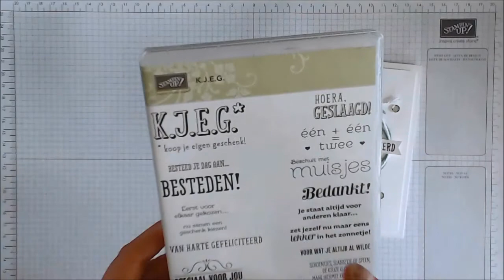Stampin' Up! Van Harte Gefeliciteerd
Stampin' Up! demonstratrice in Nederland.